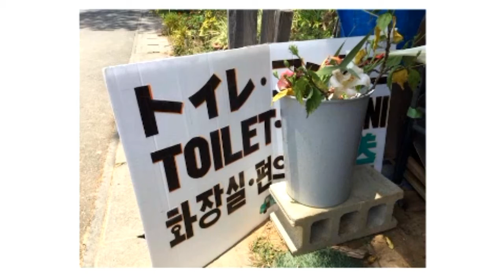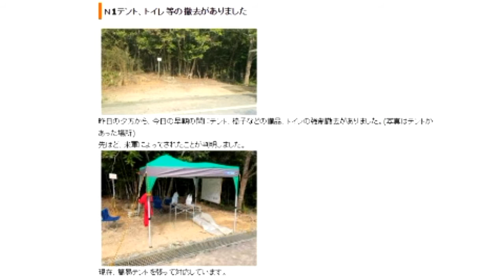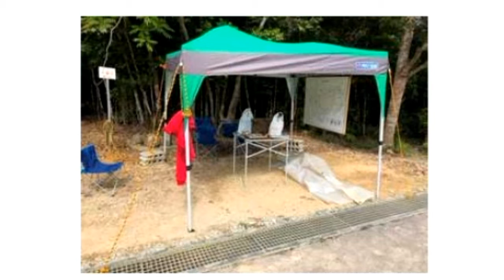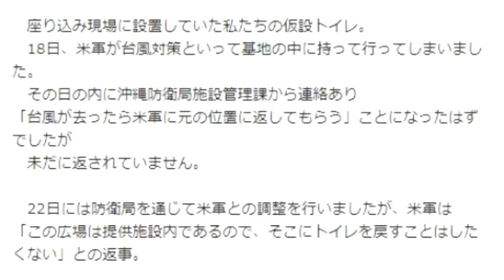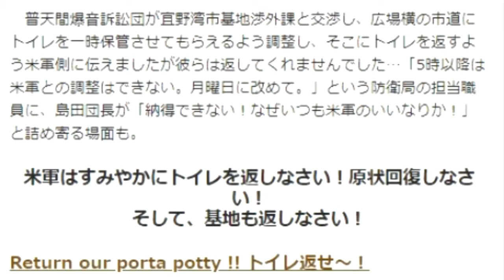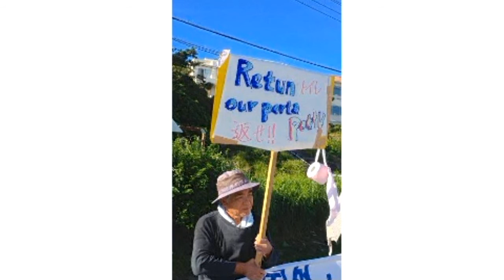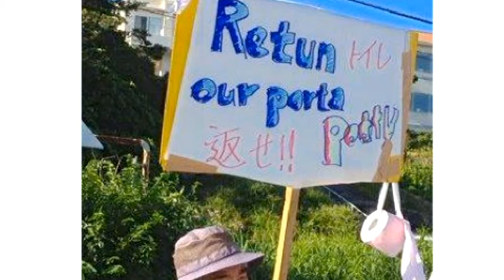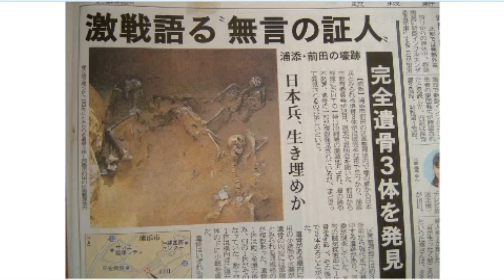ボギー大佐の言いたい放題 2019年04月04日 21時頃 放送分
2019年04月04日(木)21時放送の ボギーチャンネル です。

本日の放送は、反基地活動家のトイレ事情についてと、かつての激戦を物語る英霊は今の沖縄をどう思うか？についてです。詳細は動画をご覧ください。

2017年以前の動画はこちらの旧チャンネルです。